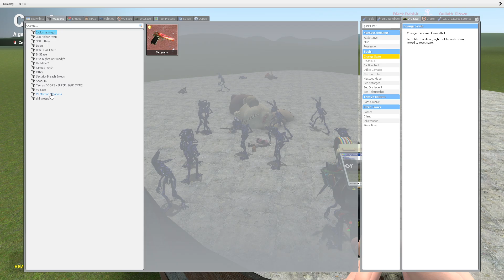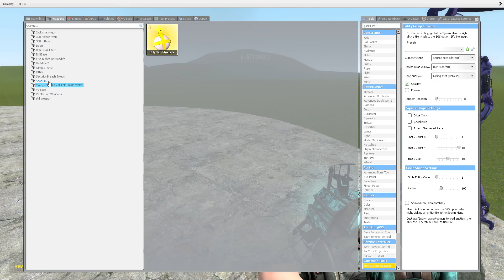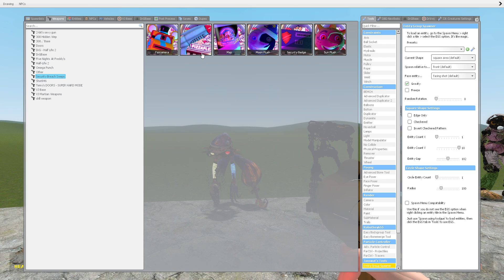WHAT IF I BECOME NEW ALL RUIN ANIMATRONICS in Garry's Mod! FNAF Security Breach